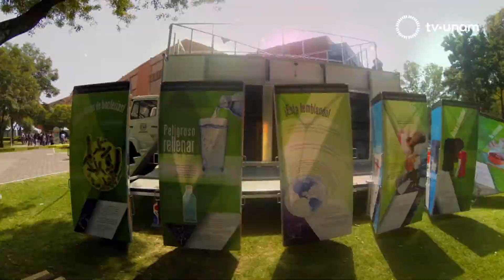Fiesta del Libro y la Rosa 2018. Actividades Musicales